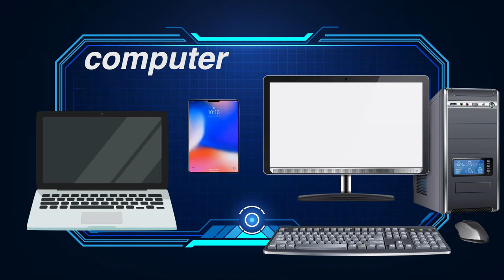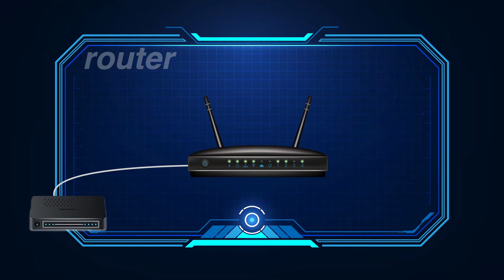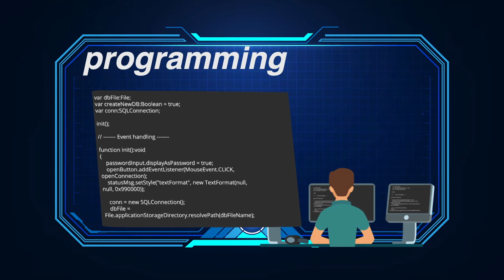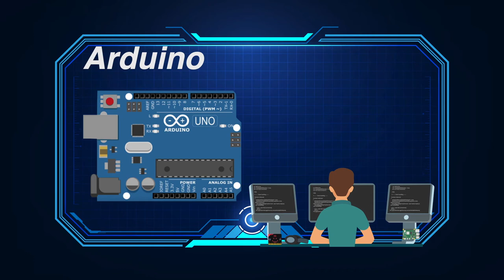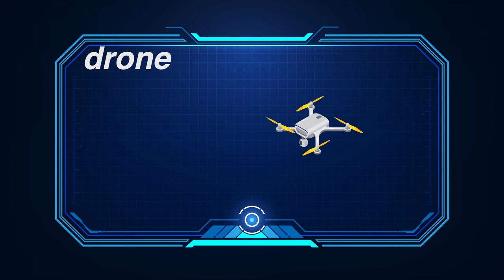English for STEM 101 | Technology Vocabulary (1)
Let's learn some vocabulary for your STEM (Science, Technology, Engineering, Mathematics) Study.